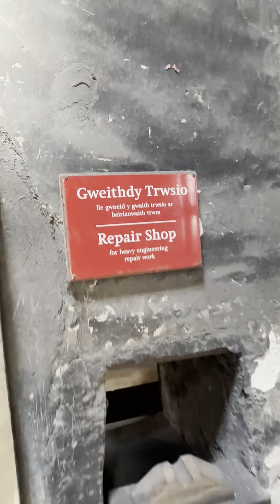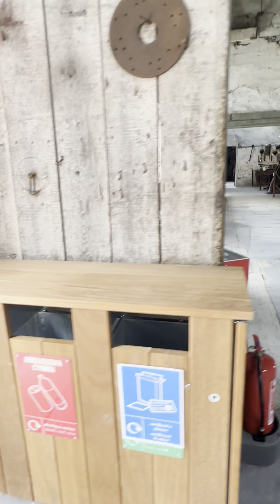National Slate Museum Llanberis , WALES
National Slate Museum , Llanberis, Caernarfon LL55 4TY , Beautiful place to visit , a good knowledge of history ,